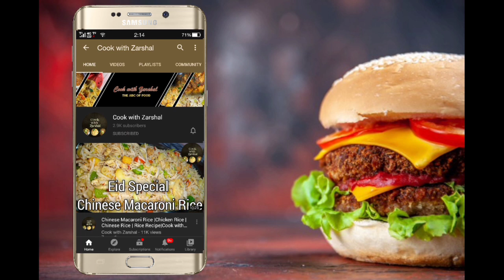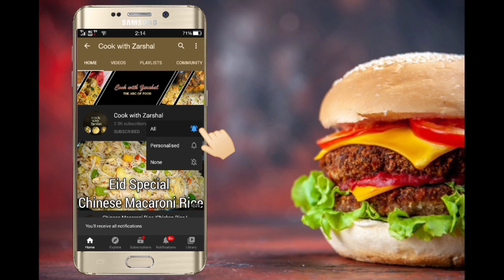Chicken Biryani | special chicken biryani | biryani recipe | cwz | cook with zarshal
If you like this recipe video, make sure to show some love by pressing Like Button and If you enjoyed it, then a Share would be awesome for me.

So, you never miss any new recipe updates from me.

cwz
cookwzarshal